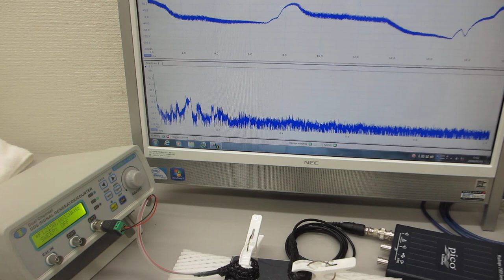超音波プローブの超音波伝搬実験（表面弾性波の相互作用）